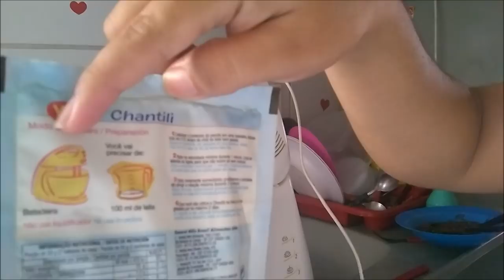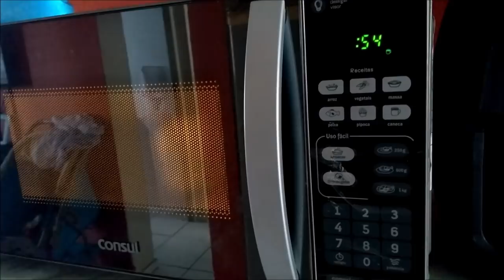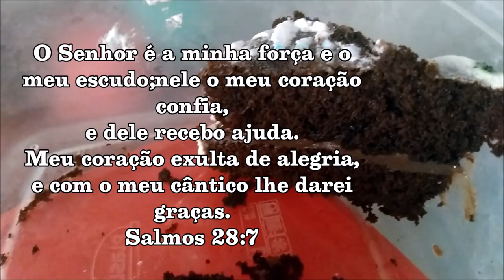VLOG TOUR PELO CONDOMINIO - BOLO QUEBROU - O GÁS ACABOU - SOMOS 7 MIL Luigibem 3 meses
Nosso vlog de hoje  tem muita emoção 😂
Domingo dia dos pais nacozinha boloquebrou foi uma graça
🤣❤️ Sempre sorrindo e agradecendo a Papai do céu por Tudo !!

donadecasa e mae não para nunca né ?

PROGRAMA MAMÃE SARADA: O Mamãe Sarada é o Único Programa Online de Emagrecimento Especializado em Ajudar Mulheres que já Passaram por Pelo Menos uma Gestação, a Voltarem a Ter o Corpo que Tinham Antes da Gravidez!